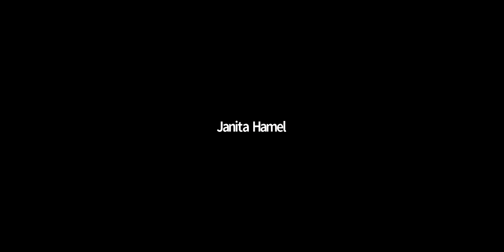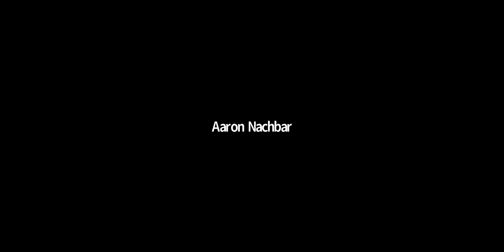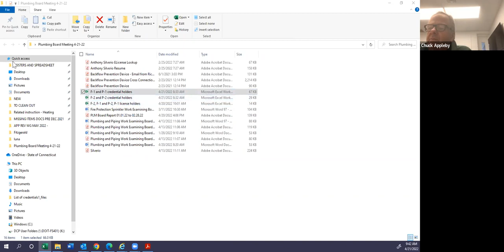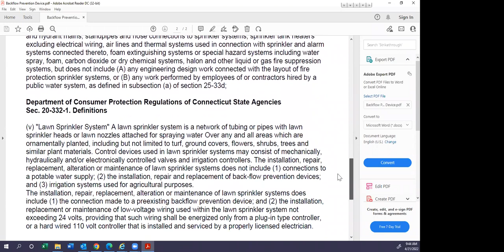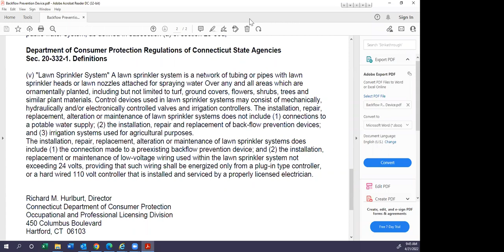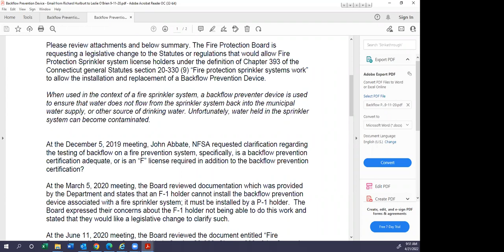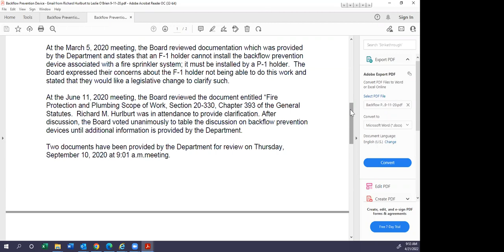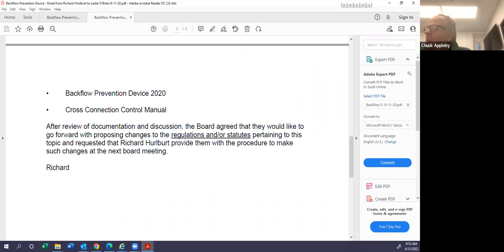GMT20220421 130520 Recording 1920x900